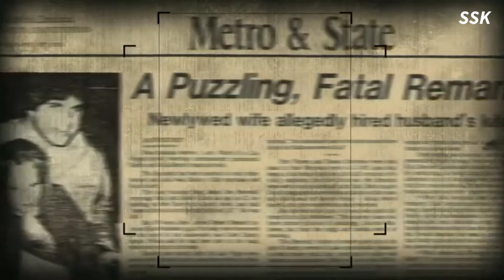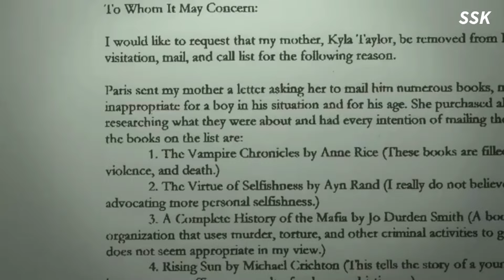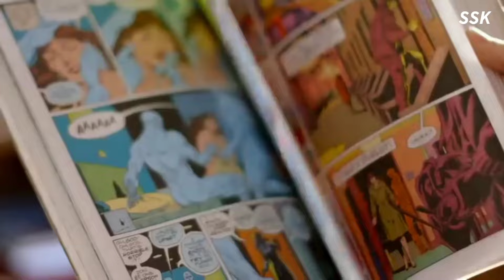Paris Lee Bennett - The Family I Had - Ep.10